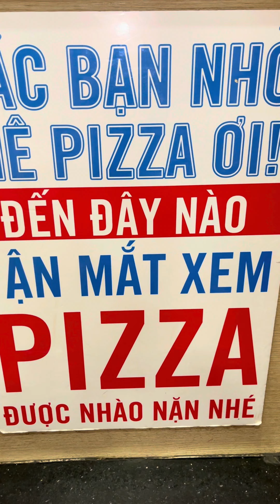Ăn Pizza Ngon Hời Vé Xem Phim | Hà Nội Tôi Ăn Gì ?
Dc : Hệ Thống Domino Pizza
Bạn có thể xem nhiều hơn tại:
▶  Tất cả đồ mình mua nằm ở đây nha :
Cùng Follow Hà Nội Tôi Ăn Gì? để cùng tụi mình khám phá tất tần tật địa điểm ăn chơi hấp dẫn tại Hà Nội nha
© Bản quyền thuộc về Hà Nội Tôi Ăn Gì?
© Copyright by Hà Nội Tôi Ăn Gì? ☞ Do not Reups